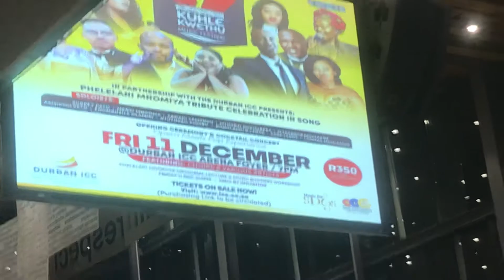Kuhle Kwethu Festival- Creator: Clermont Choir: “Ngenani” Composed by Mnomiya. Soloist: Sasa Yende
Inaugural festival: 11-12 December 2020.